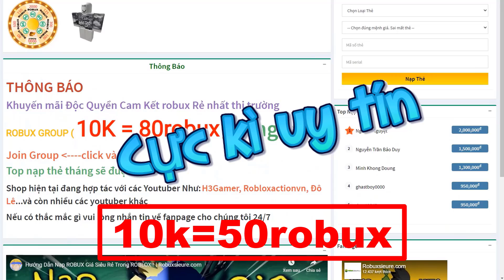ROBLOX -SHOWCASE RINNEGAN & SHARINGAN, SỨC MẠNH NHÃN THUẬT | Shinobi Life 2 | Đô Lê DL